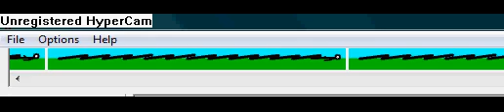Dominos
a stick figure has a bad day when he sees some dominos and they squish him